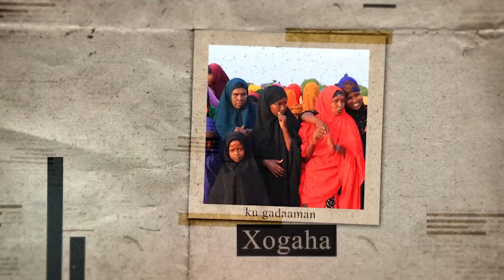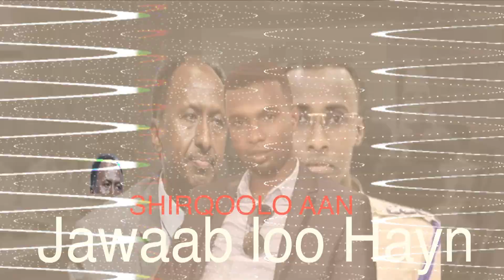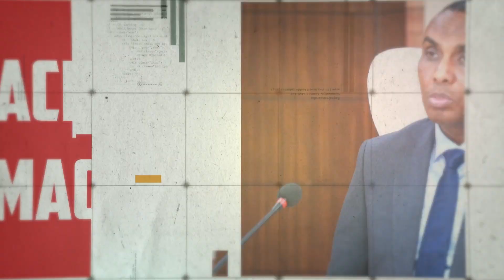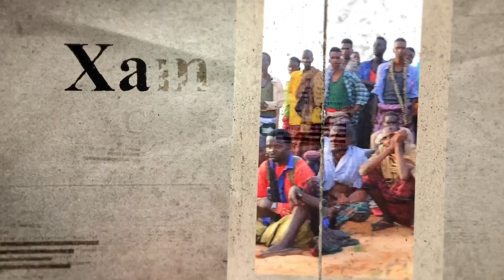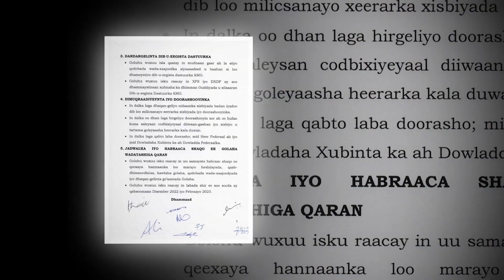100 Maalin ka dib, R/wasaare Xamse maxaa uga qabsoomay Amniga, dhaqaalaha iyo siyaasadda?